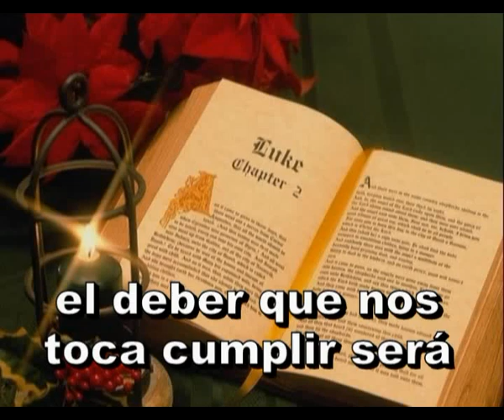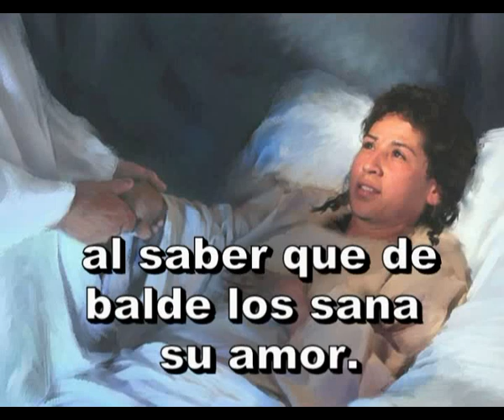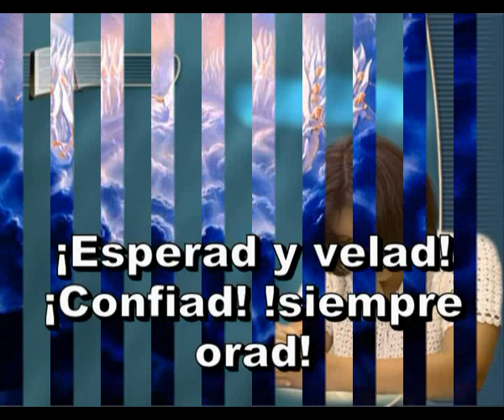359 - Trabajad, trabajad - Himno Adventista Cantado